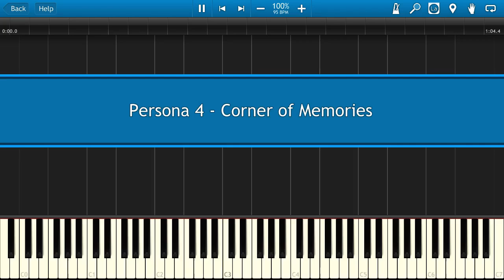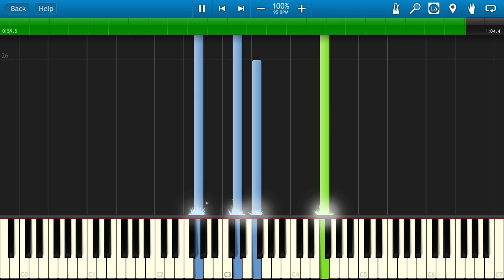Persona 4 - Corner of Memories [Piano Tutorial]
Learn how to play Persona 4 - Corner of Memories on the piano.